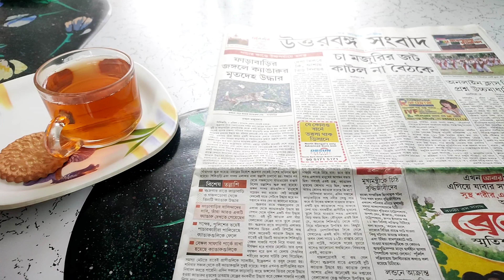Sunday kothay gelam?? Cake cutting keno holo ?? Dinner e ki khelam??